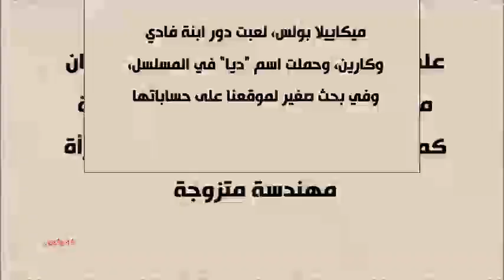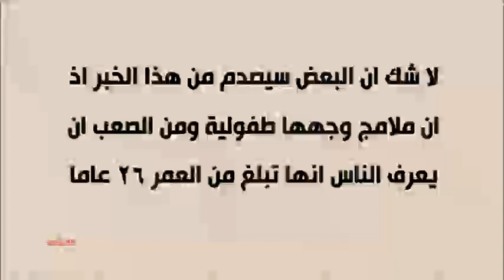هل تذكرون ابنة فادي وكارين في عيلة ع فرد ميلة شاهدوا كيف اصبحت بعد ان تزوجت